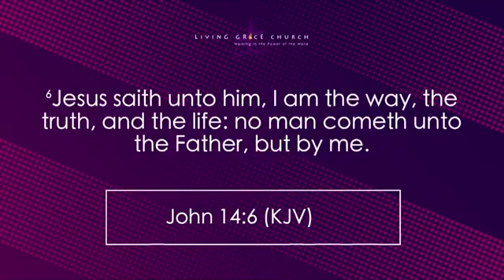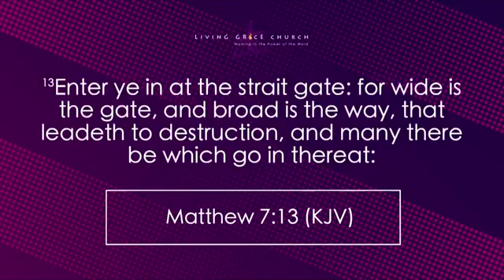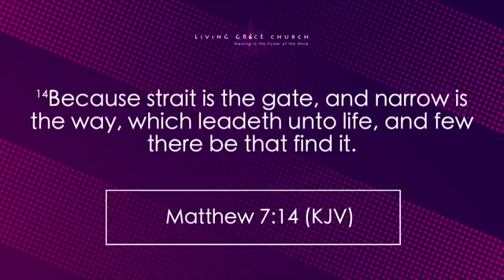Keys To Abundant Living | "The Personal Presence of God" Part 8 | Living Grace Church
Welcome to our weekly Keys To Abundant Living series! Each week Pastor France will provide you with spiritual nuggets and reflections. We encourage you to commit dedicated time to view this series and consecrate yourselves to the Lord!